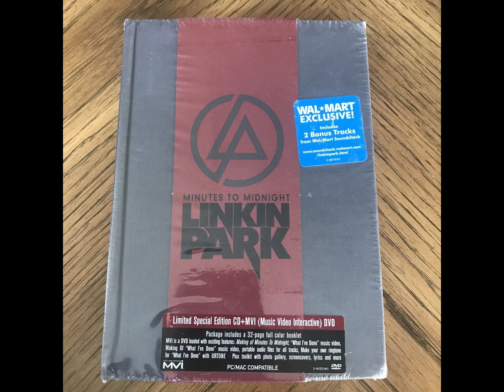No More Sorrow